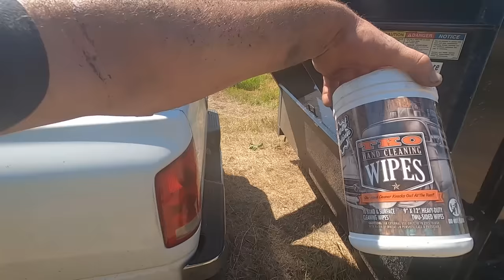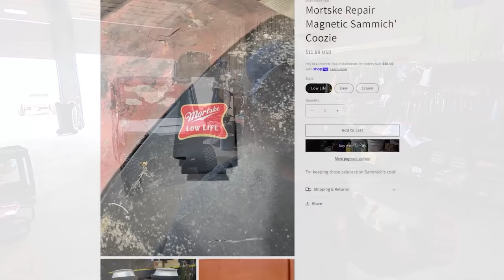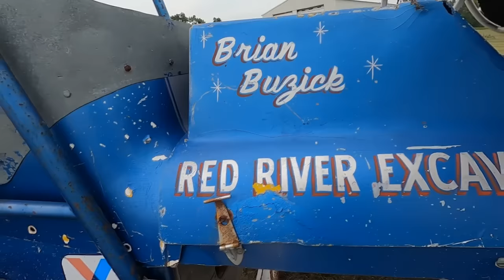The Most AMAZING Auction EVER! We SCORED Big Time! Super Rare Engine! Barn Find Hot Rod and MORE!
Join along as we attend the Jerry Quam estate auction in Halstad, MN. Jerry was a huge automotive enthusiast and had a large collection of sprint car and hot rod related items.

Tools we use:
12V inline fuel pump
1/4NPT to 5/16" hose barb fitting
5/16" rubber fuel line